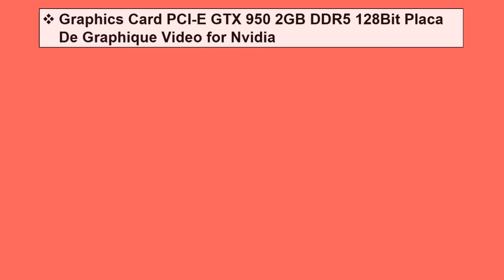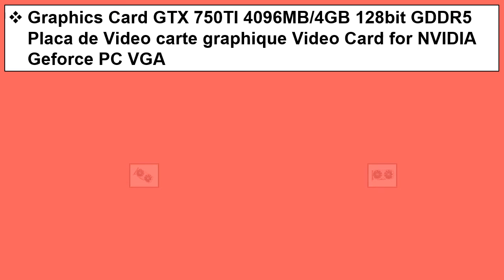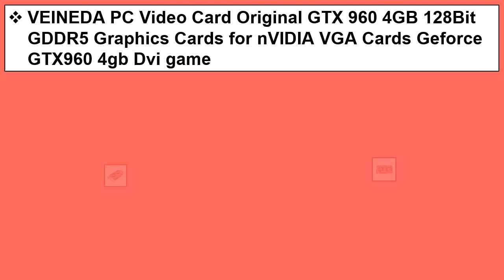Top 5 Best Graphics Card 2021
1. VEINEDA PC Video Card Original GTX 960 4GB 128Bit GDDR5 Graphics Cards for nVIDIA VGA Cards Geforce GTX960 4gb Dvi game

2. XFX Radeon RX 560 4GB DDR5 Graphics Cards AMD Graphics Card 4GB GPU 128 Bit RX560 Gaming PC Video Card Gaming Desktop Used Card

3. Graphics Card GTX 750TI 4096MB/4GB 128bit GDDR5 Placa de Video carte graphique Video Card for NVIDIA Geforce PC VGA

4. Graphics Card PCI-E GTX 950 2GB DDR5 128Bit Placa De Graphique Video for Nvidia

5. Yeston Radeon RX560D 4GB GDDR5 PCI Express 3.0 DirectX12 video gaming graphics card external graphics card for desktop